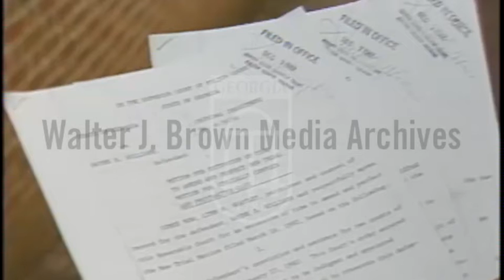Lynn Whatley Has Witness to Atlanta Child Murder Victim JoJo Bell's Death by Tom Terrell Pal 12/7/82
Voiceover: Defense attorney Lynn Whatley asks for delay in accused murderer Wayne Williams's court case, citing new evidence implicating another unnamed perpetrator; interviews with Whatley and Assistant District Attorney Joe Drolet. Footage: lawyers outside courtroom; photo of 15 year old murder victim Jojo Bell; Tom Terrell, allegedly connected to unnamed perpetrator; Gray Street house where murder allegedly occurred. Atlanta Missing and Murdered Children story.